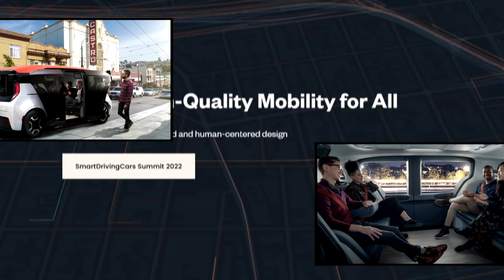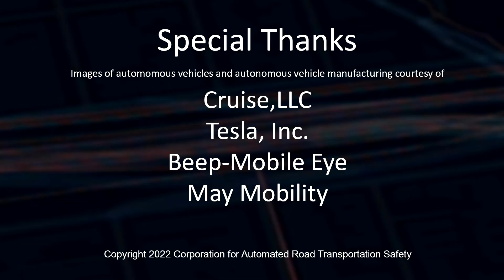The 5th Annual Princeton Smart Driving Cars Summit promo.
The 5th Annual Princeton Smart Driving Cars Summit is coming up June 2nd, 3rd and 4th.   The MOVES movement is underway.   This short promo outlines what's to come.   Summit info: